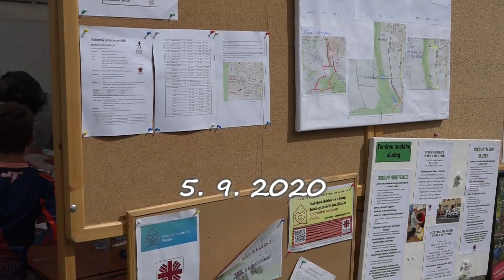Vlašimský posvícenský běh 2020.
Krátké video z 1. ročníku vlašimského posvícenského běhu, který uspořádala Charita Vlašim ve spolupráci s Městem Vlašim a pod záštitou kardinála Dominika Duky OP.
Akce se konala v areálu ZŠ Vlašim Vorlina dne 5. září 2020.